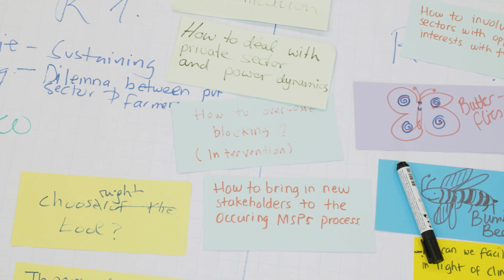Course Offer Wageningen Centre for Development Innovation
We offer a wide range of (online) courses to support globally connected lifelong learning for professionals. Our courses will help you to develop the capacities and leadership qualities needed to be creative, adaptive and responsive to the dynamics of a rapidly changing world.